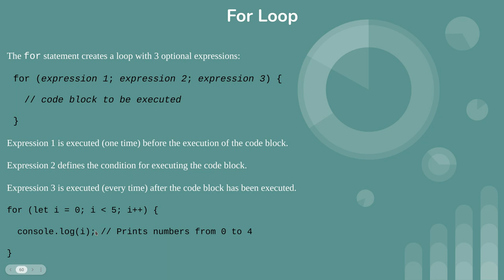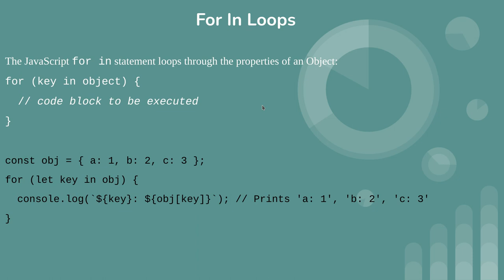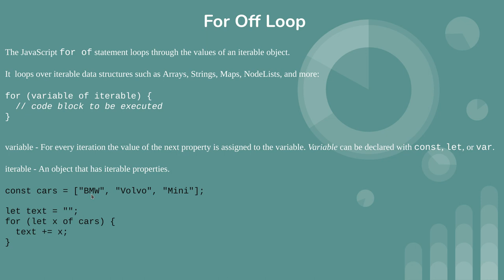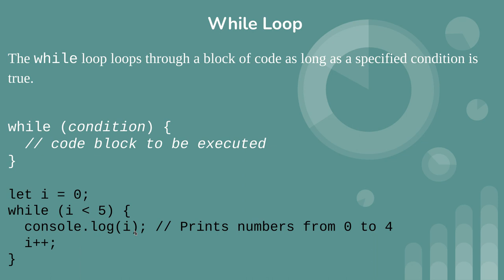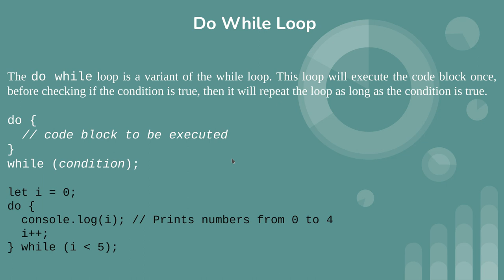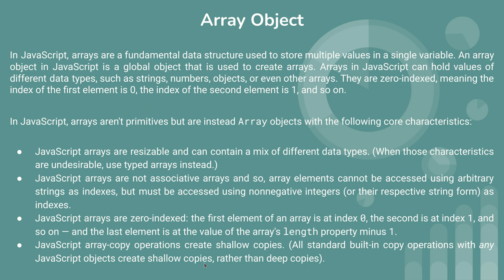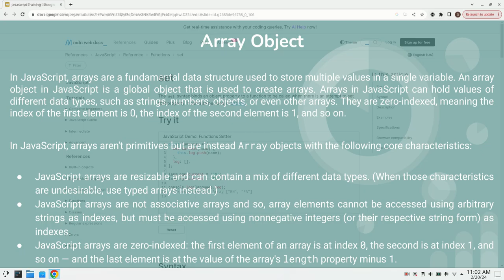Javascript tutorial (loops)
This is the eleventh video of javascript tutorial